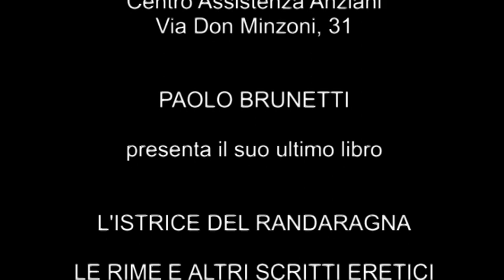LE PAGELLE DEI POLITICI dalla presentazione del libro di Paolo Brunetti L'ISTRICE DEL RANDARAGNA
LE PAGELLE DEI POLITICI dall'intervento di Pietro Campaldini alla presentazione del libro di  Paolo Brunetti L'ISTRICE DEL RANDARAGNA - LE RIME E ALTRI SCRITTI ERETICI - 380 pagine di cronache eretiche dell'Appennino,  fra zirutelle, ricordi e difesa dei Beni Comuni.

• VENT’ANNI FA, PIÙ O MENO, NON RICORDO CON ESATTEZZA, IL PRESIDENTE DI GOOGLE DICHIARÒ CHE CHI VOLEVA CONSERVARE QUALCOSA CHE RESTASSE ANCHE IN FUTURO DELLA NOSTRA CIVILTÀ AVREBBE DOVUTO FARE AFFIDAMENTO SUL CARTACEO, PERCHÉ DEL DIGITALE NON SAREBBE RIMASTO NULLA.
Di questo anch’io son sempre stato convinto. Ed è in ossequio a questa mia convinzione che ho dato vita nel 1984 (data non casuale) alle Edizioni Andromeda, per dare voce a chi non aveva voce da un lato, e per conservare la memoria dall’altro. Infatti ci siamo denominati IL MONASTERO DEL TERZO MILLENNIO: là dove sappiamo che la memoria si conservava.
• COSÌ SI È PRIMA CONCRETIZZATO, NEL 2016, IL LIBRO L’ERESIA BOLOGNESE. La storia documentata di una generazione ribelle di cui ho fatto parte da militante convinto. Una generazione che aveva intuito, e quindi si era opposta, la direzione che avrebbe intrapreso la nostra civiltà.
• Poi, nel Duemila, sono tornato a vivere a Granaglione dove sono nato circa 78 anni fa. E dopo circa 23 anni ho sentito di nuovo la necessità che non andasse persa la memoria di quanto, in questi decenni, è avvenuto in questo territorio, in questa fantastica Terra di Mezzo a cavallo fra Emilia e Toscana.
Lo ho fatto pubblicando oltre trenta libri di scrittori e poeti di queste contrade da un lato, e poi con quest’ultimo, in cui mescolo il pubblico al privato mio, della mia famiglia e dei miei tanti amici (con i quali ho fortunatamente condiviso la visione del mondo), intercalando le mie rime maleducate ai miei scritti di approfondimento politico.
• Le storie delle battaglie elettorali, per mantenere l’autonomia del nostro Comune dai poteri forti che miravano alle nostre risorse, si alternano alle lotte condotte per la difesa dei nostri beni comuni.
Dall’acqua pubblica ai trasporti (la difesa della ferrovia Porrettana, con l’amico Samuele Pesce), all’Ambiente (i nostri boschi, impedendo la costruzione di un inceneritore, con Alessandro Neri e Ginevra Testa, e l’installazione delle antenne 5G, con Matteo Cavallina, Nick Pozzi, Armando Santoli, Pietro Campaldini), fino alla Sanità (con la difesa dei servizi ospedalieri e la battaglia per il Punto Nascita, con Lela Cioni e Viviana Balduccelli).
SEMPRE SOSTENUTI, IN QUESTE LOTTE, DAL SINDACO GIUSEPPE NANNI E DALLE SUE AMMINISTRAZIONI COMUNALI.
E infine è giusto ricordare la battaglia ultraventennale fra una realtà laica e libertaria, la Proloco Boschi, e un gruppo subordinato alla Parrocchia di ipocriti, ignoranti e bacchettoni, veri e propri sepolcri imbiancati, da tempo a me ostili in quanto non succube del parroco e nel contempo amico e sostenitore del Sindaco.
• QUESTO FINO AL 2020, QUANDO, CON UNA OPERAZIONE MEDIATICA SENZA PRECEDENTI, È STATO REALIZZATO UN ESPERIMENTO SOCIALE MAI VISTO PRIMA NELLA STORIA DELL’UMANITÀ.
Si sa che ogni vuoto viene riempito. È una legge di natura. La Natura aborre il vuoto. E il vuoto culturale, intellettuale, morale e spirituale, frutto di decenni di televisioni commerciali e riforme scolastiche infami, riempito dal denaro come unico valore fondante, è stato il TERRENO che ha permesso la narrazione della austerità prima, della pseudopandemia poi e ora della giustezza della guerra. Vite da zombie decerebrati cui solo l’individuazione di un nemico comune (il presunto virus!) ha dato il senso di essere una comunità.
E COSÌ, FINALMENTE, DOPO ACQUA, TRASPORTI, AMBIENTE E SALUTE, ANCHE IL CORPO UMANO È DIVENTATO MERCE, CON UNA OPERAZIONE DI MERCATO DI PROPORZIONI GIGANTESCHE, E CON PROFITTI ALTRETTANTO GIGANTESCHI.
Si è cambiato il nome all’influenza, che da sempre è causa di decine di migliaia di morti nel nostro come negli altri paesi. La si è chiamata PANDEMIA. E in nome della difesa dalla Pandemia si sono cancellate tutte le nostre libertà personali, da quella di circolare liberamente, di stare assieme, di poter uscire di casa, di curare l’influenza come si era sempre fatto. L’unica salvezza doveva riporsi nel vaccino obbligatorio, con tanto di lasciapassare per poter accedere a bar ristoranti luoghi pubblici ecc.
Chi si è opposto è stato oggetto di una feroce criminalizzazione, con l’aiuto della stampa prezzolata e dei lacchè di regime. I medici ed il personale sanitario sono stati radiati o sospesi, gli insegnanti pure, e milioni di lavoratori sono stati ricattati sul posto di lavoro o lo hanno perso per non essersi piegati.
Hermann Goring, luogotenente di Hitler, sosteneva che per rendere schiavo un popolo bisognava impaurirlo.
Così è stato. La tecnica nazista ha funzionato.
• CON LA MENZOGNA SI È CREATA LA PAURA. CON LA PAURA CI HANNO TOLTO LE LIBERTÀ.
E semmai la PAURA diminuisse ce ne sono altre in arrivo, dalla guerra, al clima, alle prossime, annunciate (!) Pandemie.